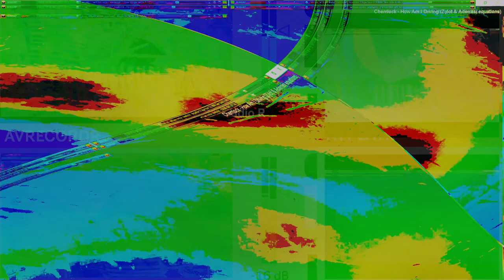Movie 24 11 04 09h53m17s series #8 C consciousness of mind series #8 C consciousness of mind 1 and 2